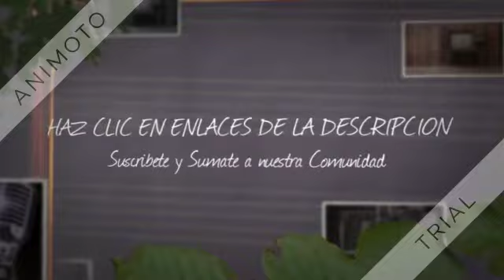IBIZA RADIOS. DANCE. ONLINE - IBIZA (ESPAÑA)